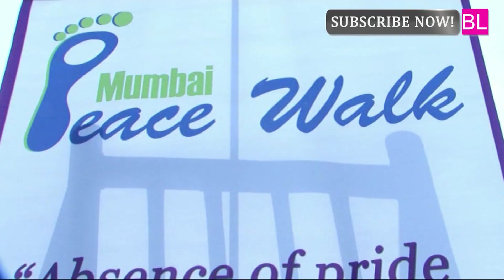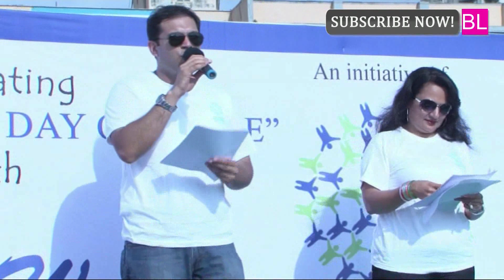Mumbai Peace Walk Absence Pride And Ego Humility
International world peace day witness a peace walk in Mumbai which is organized by dr. Huzaifa Khorakiwala - trustee & CEO, Wockhardt foundation along with the World Peace Keepers Movement in association with United Nations and Rotaract Club. The peace walk started at Worli Sea-face near Aarey Dairy and ends after 1 km walk along the sea face with letting off balloons which have the 7 human values / custom peace messages on them.